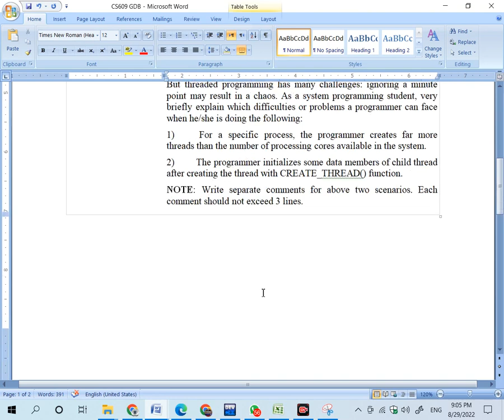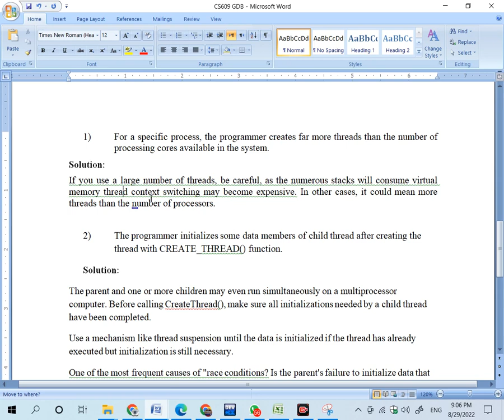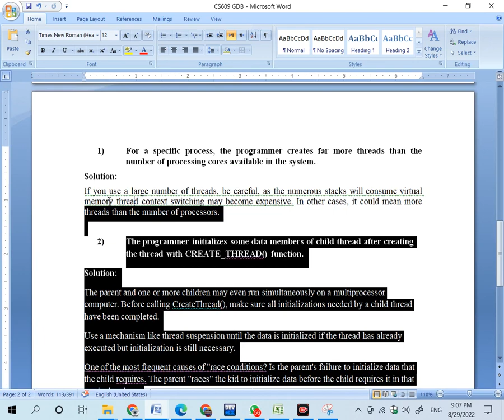CS609 GDB Solution 2022 || Study Hub Official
Project proposals: -
Paid Plagiarism free Internship/ Projects Available Cs619ACF619,BNK619, COM619,ECO619,EDU630,EDUA630, FIN619,HRM619,IT619,MCM619,MGT619, MKT619,PAD619,PSY619

CS609 (System Programming) GDB No.1 Solution Spring 2022